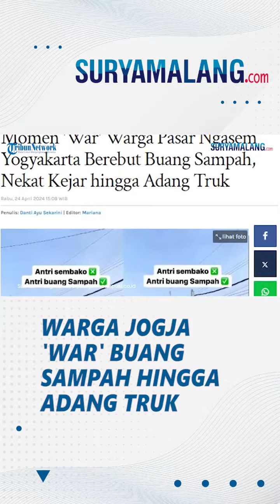MOMEN Warga Pasar Ngasem Jogja 'War' Berebut Buang Sampah, Nekat Kejar Hingga Adang Truk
VP: NK

Bukan berisi barang belanjaan, kantong plastik yang dipegang para warga itu berisi sampah rumah tangga yang hendak dibuang.

Terlihat lewat video yang diunggah akun Tiktok @siigenduut Rabu (24/4/2024) warga berbondong-bondong mengejar dan mengadang truk sampah dan melemparkan kantong plastik yang mereka pegang.

Momen kegaduhan pun terjadi saat para warga berbondong-bondong dan saling berdesakan untuk membuang sampah ke truk.

Sejumlah kantong plastik sampah yang dilemparkan pun beberapa sampai terjatuh hingga berserakan di tanah.

Peristiwa sulitnya membuang sampah ini pun menjadi perhatian dan kegelisahan para warga Yogyakarta.

Artikel ini telah tayang di BanjarmasinPost.co.id dengan judul Momen 'War' Warga Pasar Ngasem Yogyakarta Berebut Buang Sampah, Nekat Kejar hingga Adang Truk,
Penulis: Danti Ayu Sekarini | Editor: Mariana